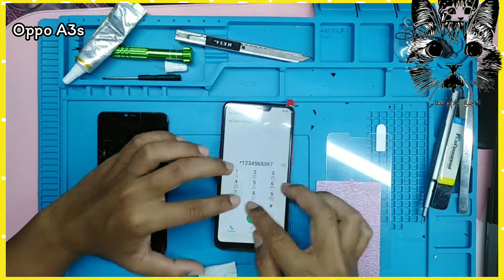เทคนิค​เปลี่ยน​จอ Oppo A3s​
ซ่อมมือถือไมแพง‼️ จากลูกค้าที่เคยมาซ่อม🔧 ตลอดระยะเวลาหลายปี 5️⃣ บอกร้านนี้ถูกสุดๆ⚙️
และในตอนนี้ ☢ ยังมีบริการ รับ-ซ่อม-ส่ง🔧 🛵🛣️เกิบ​เงิน​ปลายทาง​🔧🏧
📞📟สอบถาม​ได้ 24 ช.ม
👉เปลี่ยนจอ (แถมติดฟิล์มให้ฟรี ทุกรุ่น)
👉เปลี่ยนแบตเตอรี่​ทุก​รุ่น​ (รับประกัน 1 ปี)
👉เปลี่ยนชุดชาร์จ
👉เปลี่ยนชุดหูฟัง
👉เปลี่ยนชุดลำโพง ชุดไมค์
👉เปลี่ยนกล้องหน้า กล้องหลัง
👉เปลี่ยนปุ่มโฮม ปุ่มเปิด-ปิด ปุ่มเพิ่มเสียง-ลดเสียง
👉เปลี่ยน​อะไหล่โทรศัพท์​ทุก​รุ่น​
🔬ทีมงานช่างมากประสบการ์ณ
🔧เครื่องมือครบ ได้มาตรฐาน
📱อะไหล่พร้อม ไม่ต้องรอนาน❗
📌 ร้าน Kucing Malayu (ทุกสาขาปูโละปูโย)​
📍 แผนที่ :
⏰ เปิดทุกวัน 08:00 - 22:00 น. **ยกเว้นวันศุก​ร์ทเปิด 13:00-22:00 น.
มีที่จอดรถหน้าร้าน
📱ร้าน Kucing​ Malayu มีทั้งหมด 3 สาขา เพื่อความสะดวกของลูกค้าแต่ละพื้นที่
Inbox :
Inbox
Inbox
جزاكم الله خير كثير 🤲🕋🔧
ขอบคุณ​ทีบริการ​นะครับ